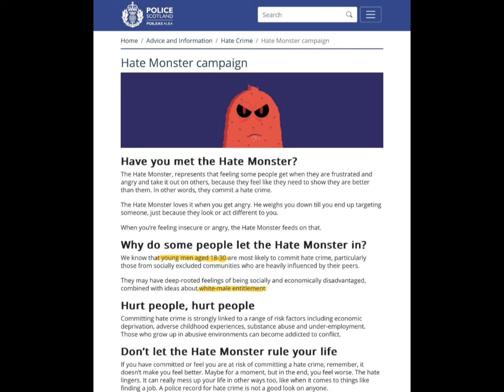New Scottish "hate crime" law about to come into effect